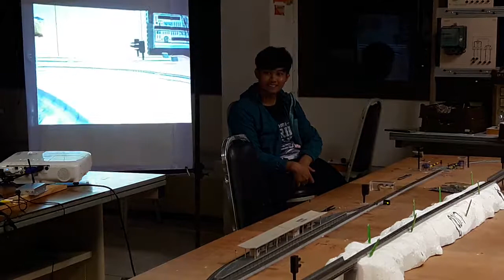N scale Rail model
n scale, Rail way, train model,